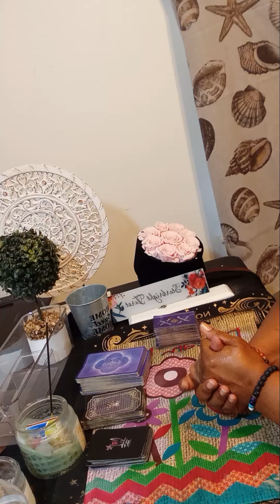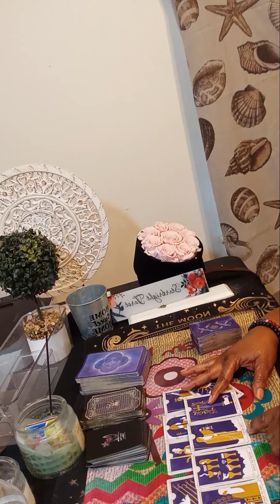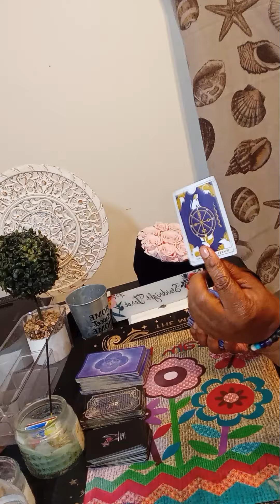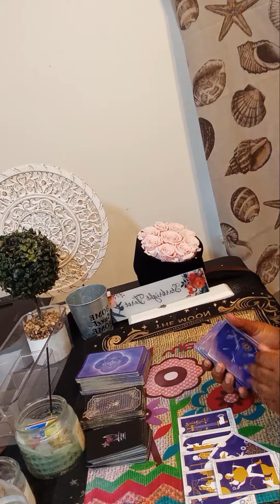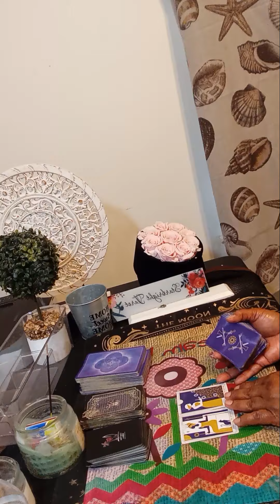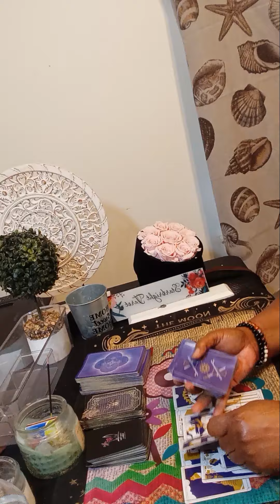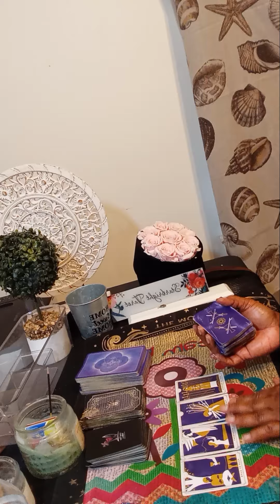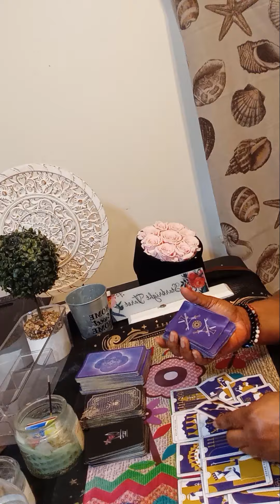CANCER WHAT THE HECK GOING ON RIGHT NOW their thoughts/feelings & your thoughts/feelings the outcome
Or

cancer tarot

tarot cancer

cancer horoscope

cancer august tarot 2024

cancer love

cancer reading

ا.

tarot reading cancer
tarot
cancer

karmic

cancer singles

cancer love tarot august 2024

ا.

collective reading

starbright
ا
single cancer
cancer reading
cancer love tarot august
reading cancer august 2024
cancer tarot 2024

 august cancer 2024
cancer horoscope
cancer reading today
cancer tarot
august 31 2024 cancer
august 31 2024
august 31
all signs reading
cancer august 2024 love
cancer ascendan
cancer
tarot cancer